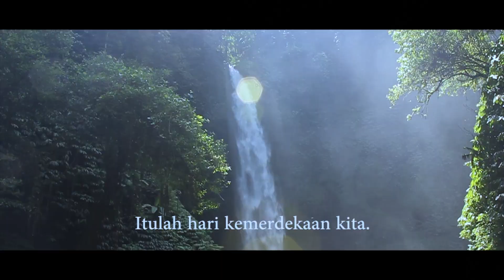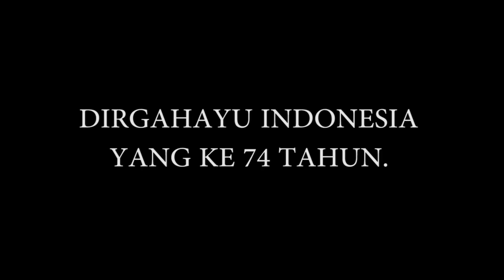DIRGAHAYU RI KE-74